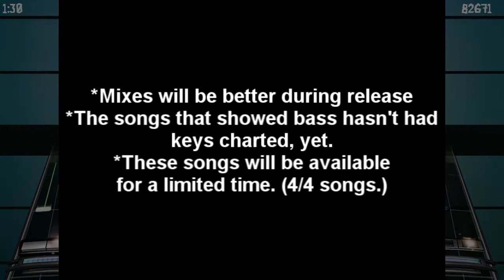Phase Shift/Fofix - "Nathaniel Whitlock Pack 01!"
Songs (In Order):

Song: Anthem
Artist: Nathaniel Whitlock
Album: I'm N3kk16!
Year: 2012
Genre: Rock

Song: Jack At The DriveThru (Ft. Jack Coumerilh)
Artist: Nathaniel Whitlock
Album: I'm N3kk16!
Year: 2012
Genre: Pop

Song: Valentine
Artist: Nathaniel Whitlock
Album: I'm N3kk16!
Year: 2012
Genre: Pop

Song: Fluttershy
Artist: Nathaniel Whitlock
Album: I'm N3kk16!
Year: 2012
Genre: Pop